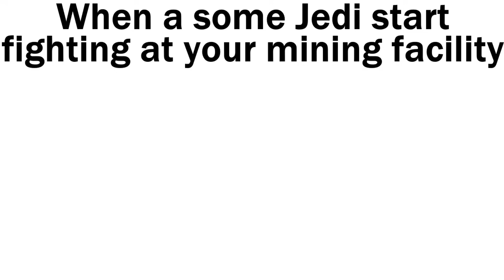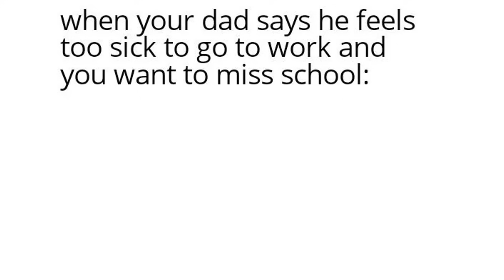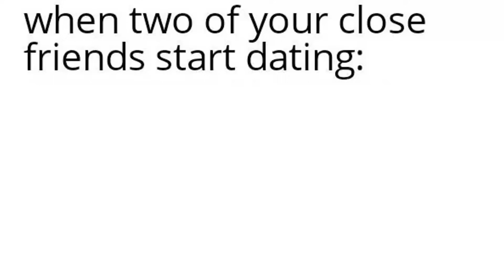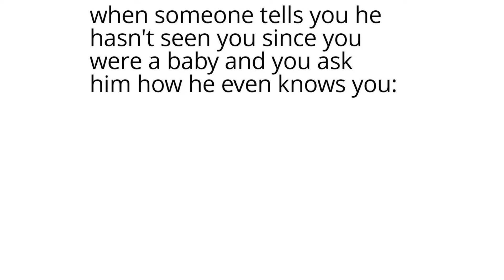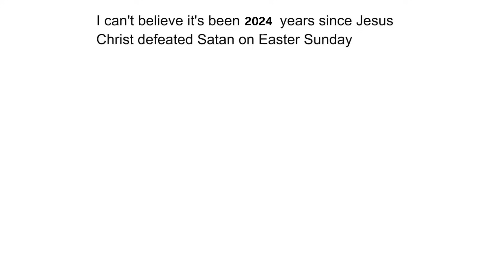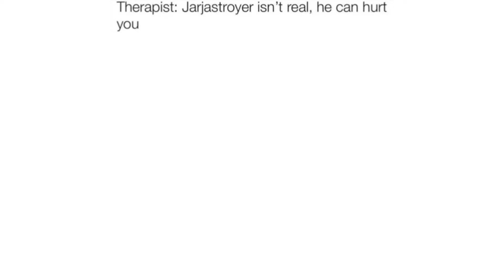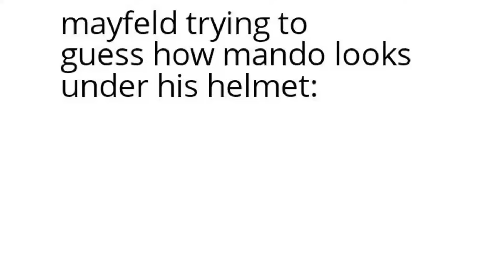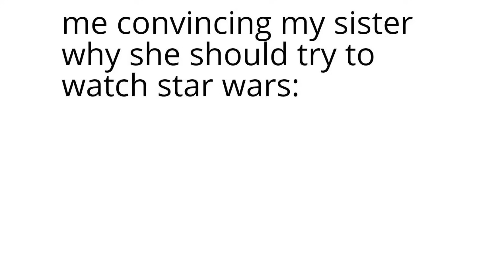Star Wars Memes The JEDI HATE